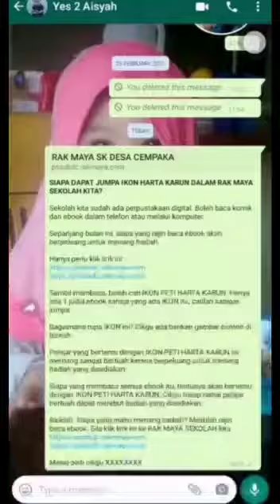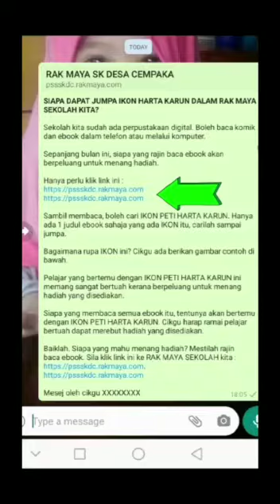Cerita buku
Buku